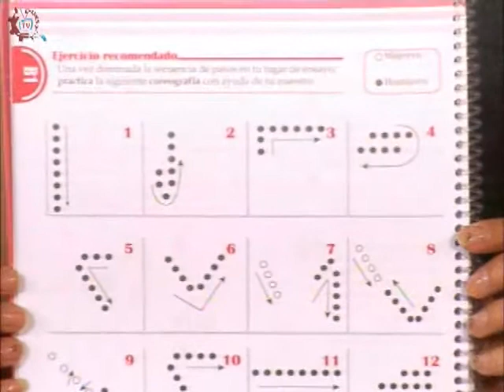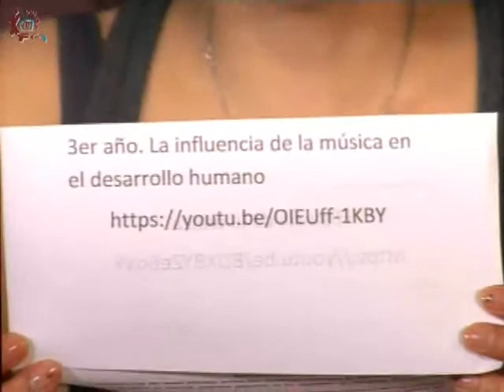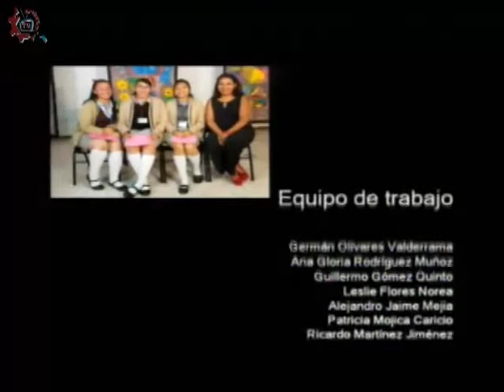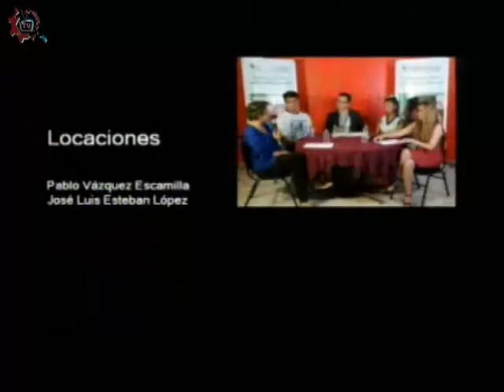CE 17-18/Artes Danza/3er grado/EST 17